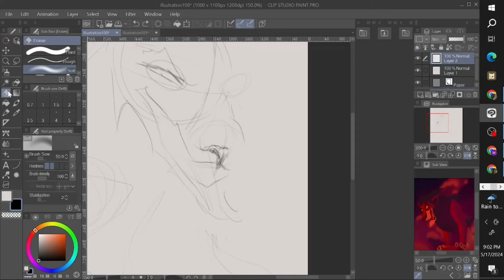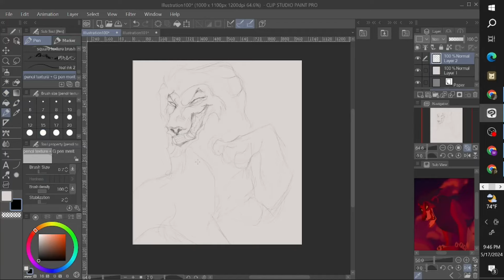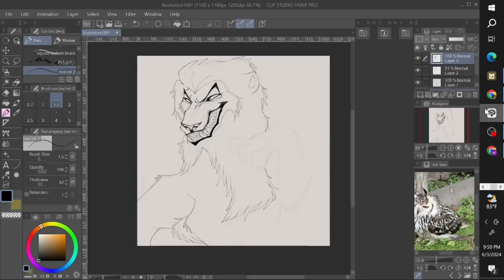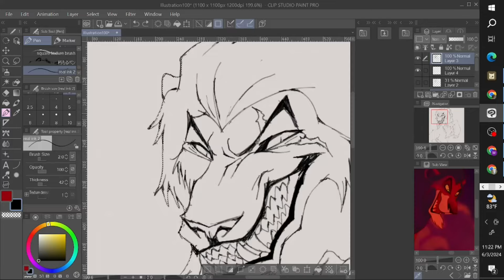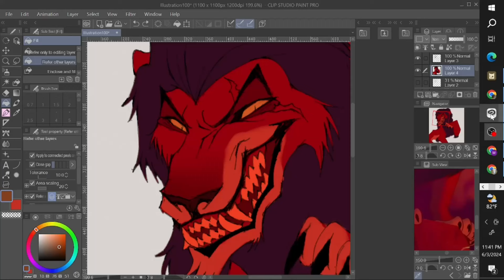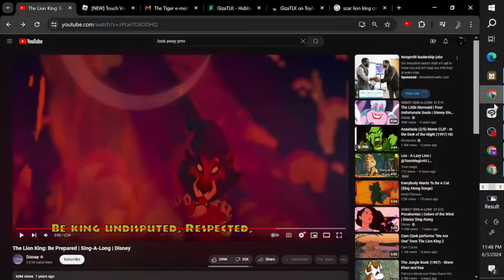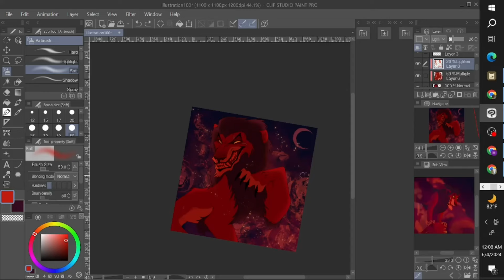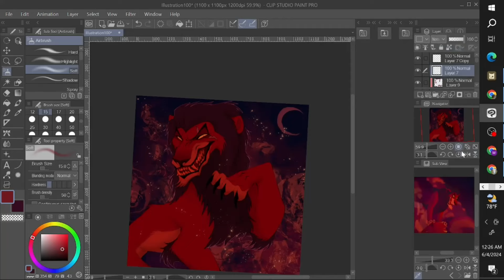SCAR - Speedpaint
BE PREPARED TO GET UR ASS EATEN OUT 😈😈😈😈😈